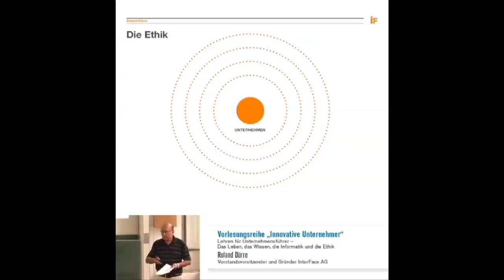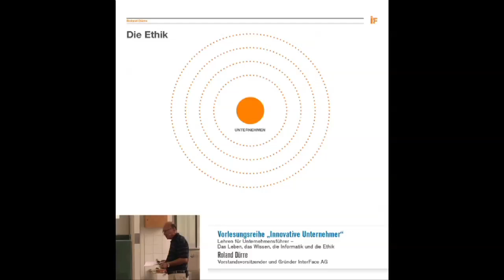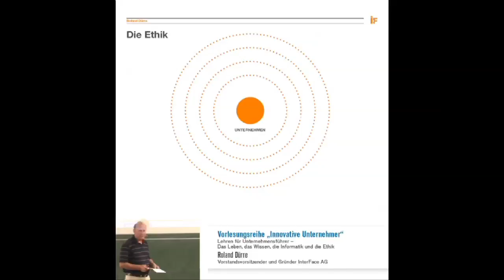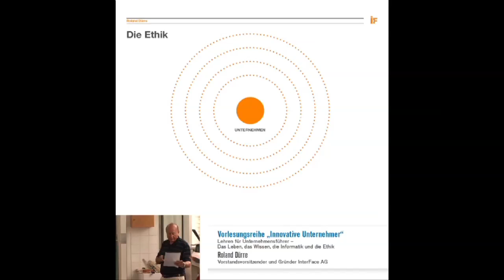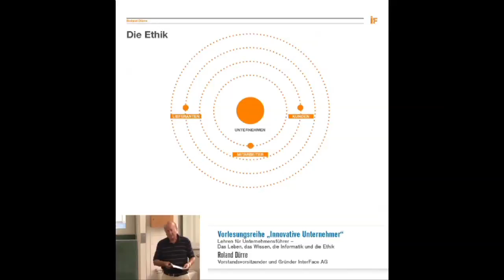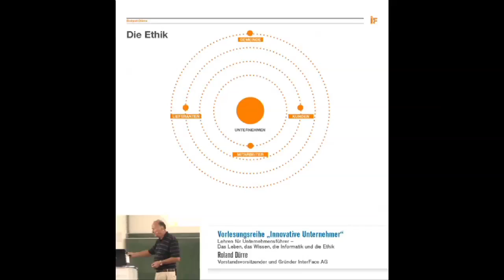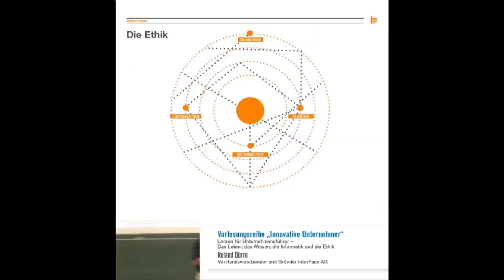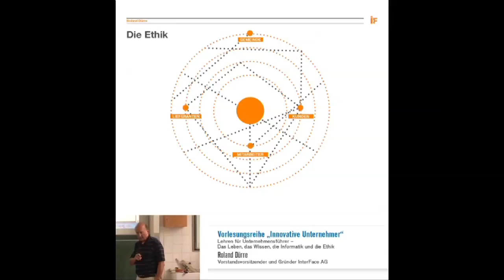Teil 3: Lehren für Unternehmensführer -- das Leben, das Wissen, die Informatik und die Ethik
Am 15.7. habe ich an der TU München an einem heißen Donnerstag im Hörsaal 1100 am späten Nachmittag in der Vorlesungsreihe „Innovative Unternehmer" / Sommersemester 2010 - Führung von wachstumsorientierten Unternehmen - einen Vortrag gehalten.
Aufgenommen wurde der Vortrag von der TUM.
Hier Teil 3 - die Ethik!